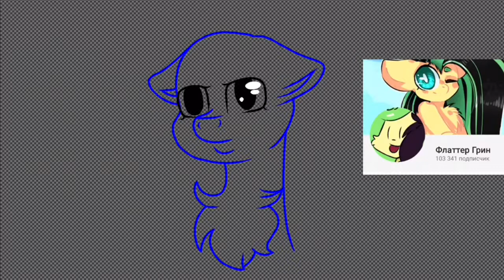Mlp speedpaint #70 / Flutter Green\Флаттер Грин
Music 🎵: How Long by Charlie Puth